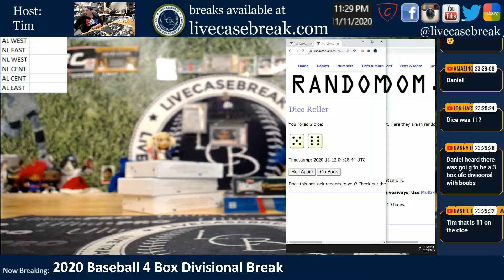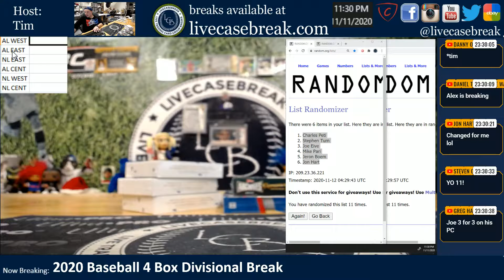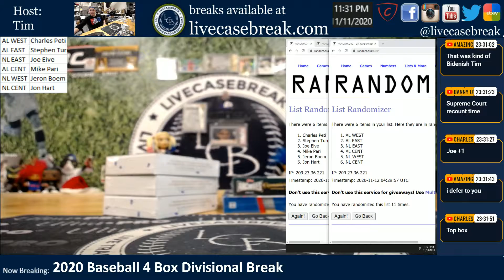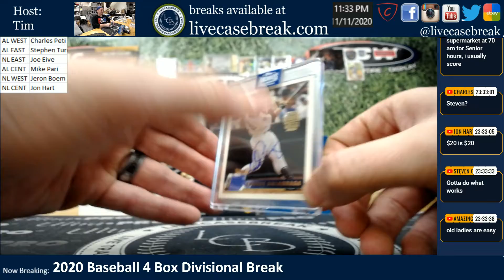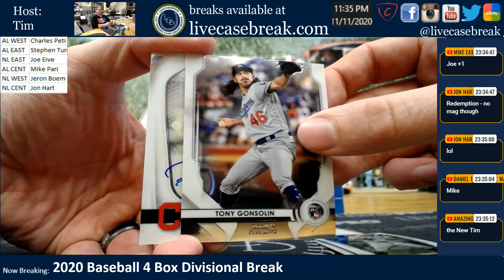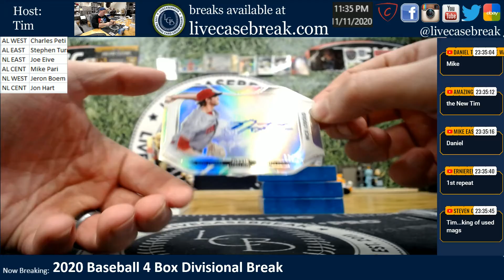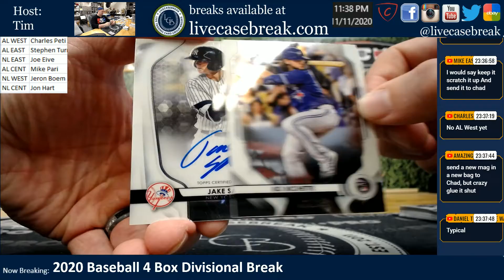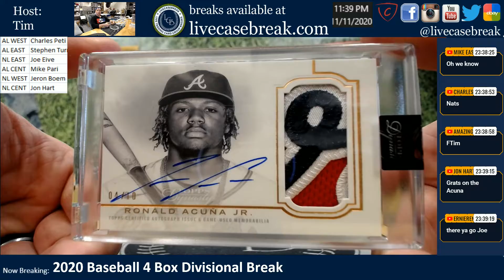2020 Topps Dynasty Sterling Archives SS 4 Box Divisonal 3